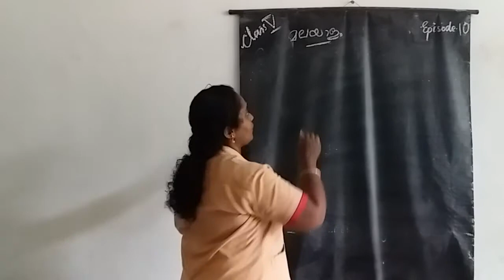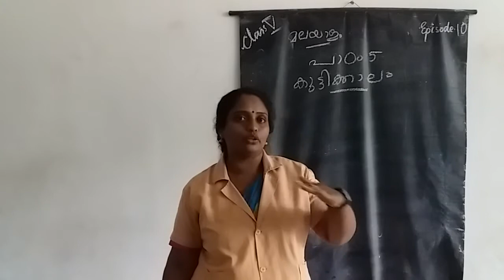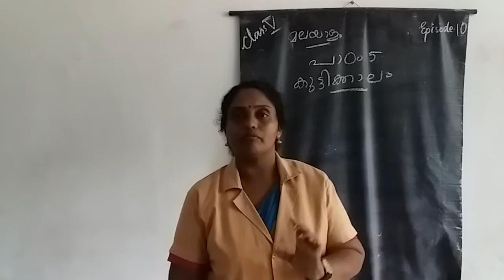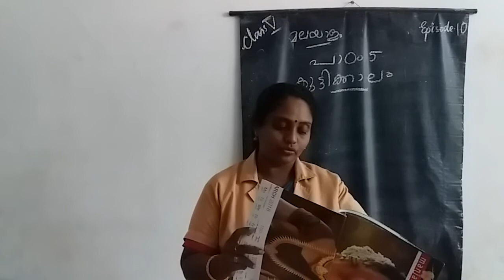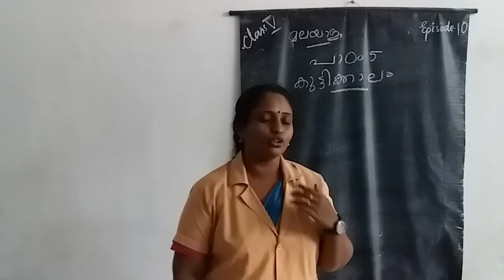HMCS CLASS V MALAYALAM EPISODE 10